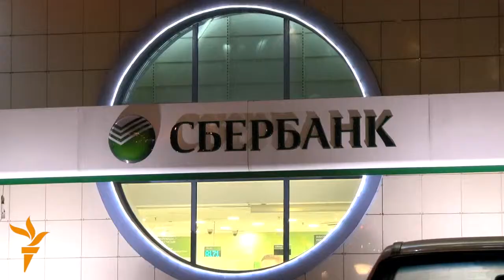As Ruble Falls, Tajik Village Suffers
The Russian ruble has collapsed, but the effects are not only being felt in Russia. In the Tajik village of Eloki, marriages are being cancelled and houses left half built as remittances from migrant laborers dry up. Credit: Radio Free Europe/Radio Liberty